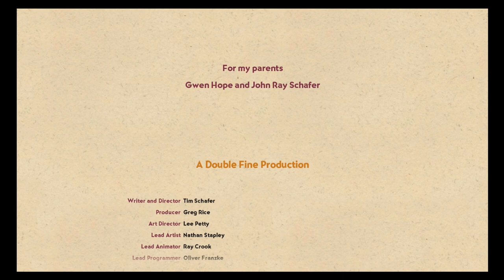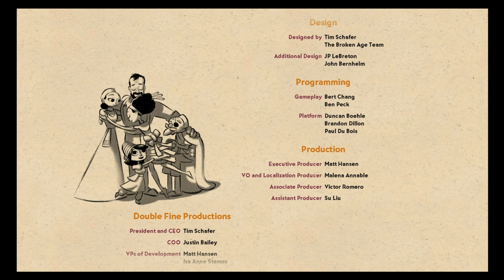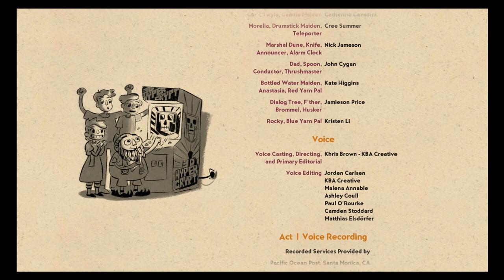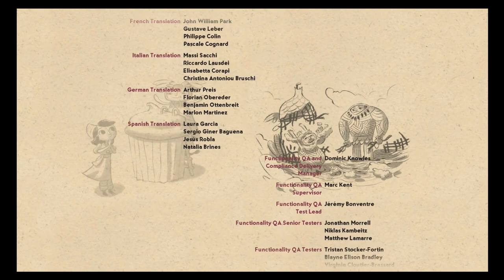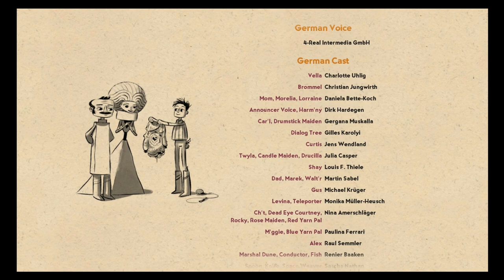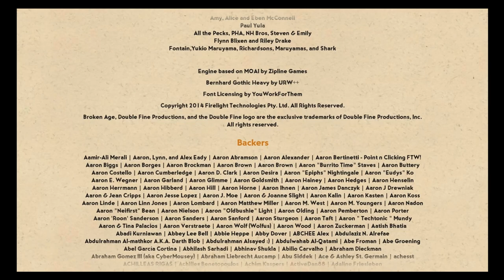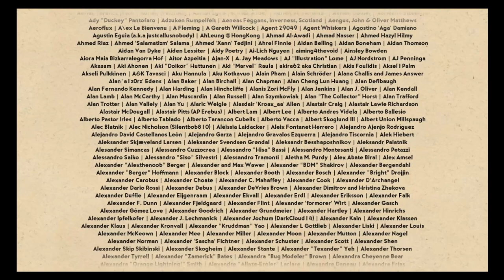Let's Play | Broken Age Act 2 | Part 11! ENDING!